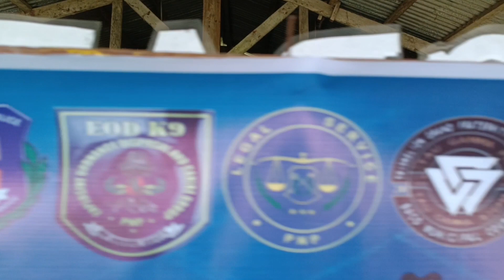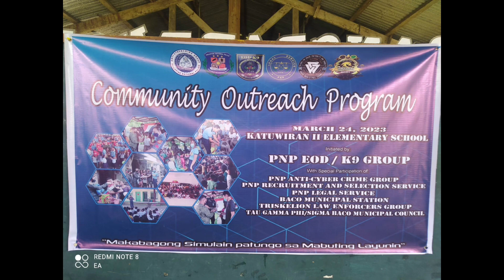Simple Vlog 07 PNP Community Outreach Program spearheaded by RECU 4B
together with RRSU MIMAROPA, RACU 4B, RLS 4B, TAU GAMMA PHI/SIGMA Katuwiran Chapter under Baco Municipal Council, and TRISKELION Law Enforcers Group (TRILEG) Oriental Mindoro at Katuwiran II Elementary School, Baco, Oriental Mindoro on March 24, 2023. 👏💪👮🖐️